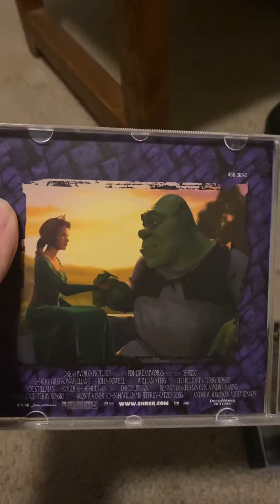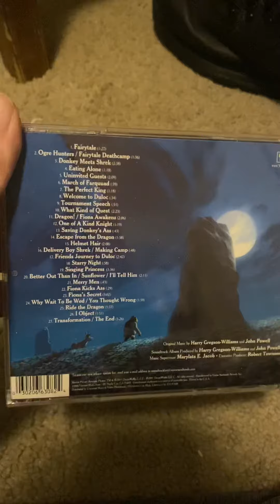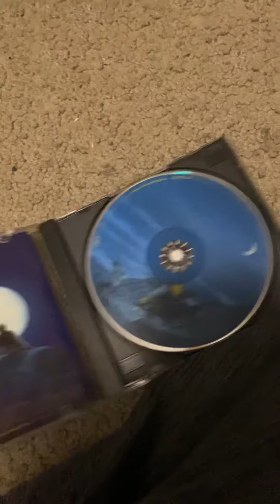Review: Shrek (original soundtrack and score)